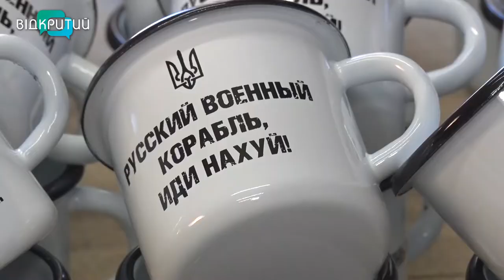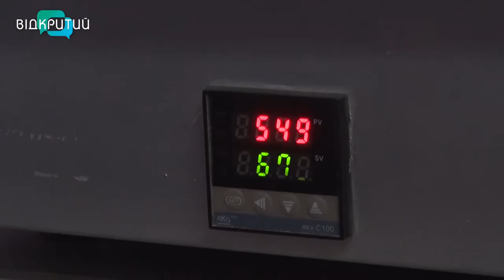“Русский корабль, иди нах#й”: у Дніпрі виготовляють кухлі із національним девізом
У піснях та віршах, на поштових марках, на банерах та зупинках, а тепер ще й на посуді. Кухлі із написом, куди йти “руському кораблю”, виготовляють у Дніпрі. Місцева майстерня за 27 днів російської навали створила таких майже пів тисячі. Частину – військовим, іншу розкуповують містяни. Процент з продажу –  на потреби армії. Занурилася у виробничий процес і наша Анастасія Вільхова.